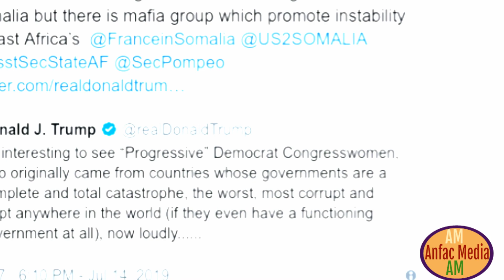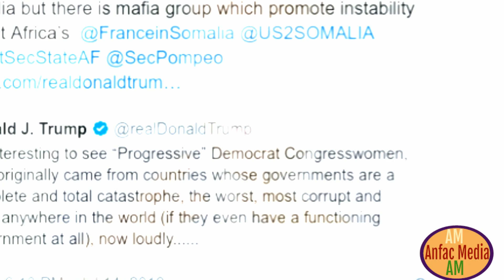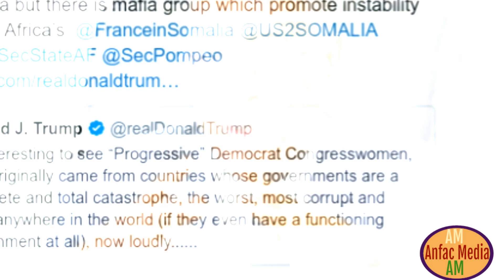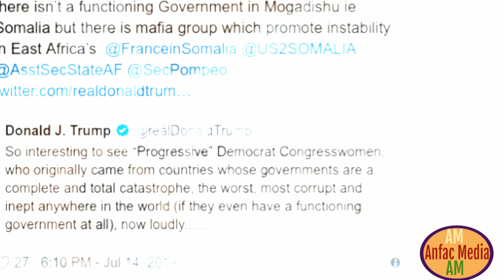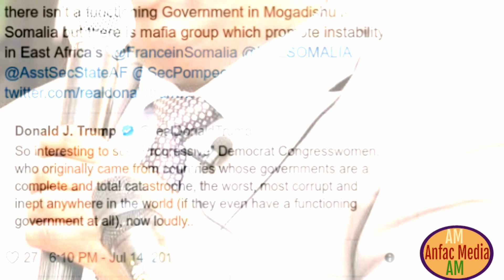DEG DEG Somaliland Oo Ku Garab Istaagtay Cay Iyo Aflagaado Trump Uu Udhaamiyey Somalia